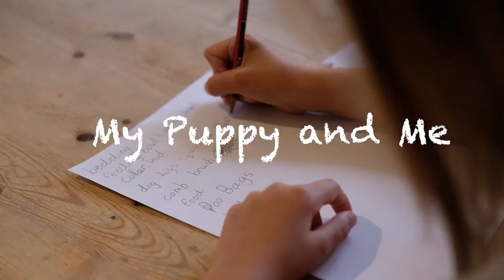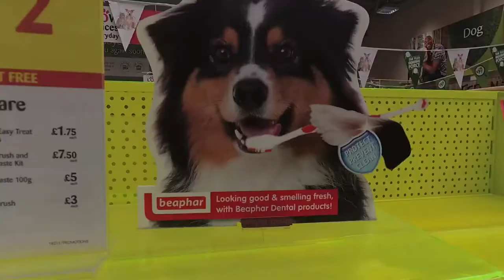Let's Go To Pets At Home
In this video I travel to pets at home to get all the things that you need for a Springer Spaniel! We go there and get a bed, a mat and lots of different things for our amazing puppy!